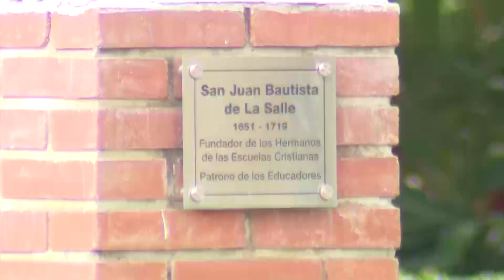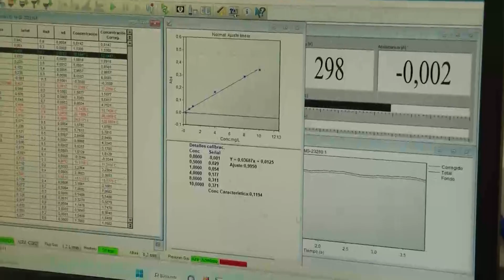Mantenemos vivo el espíritu del campo - La Finca de Hoy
En el mes de nuestro cumpleaños, seguimos reconociendo los rostros de los campesinos que han hecho posible LaFincadeHoy.